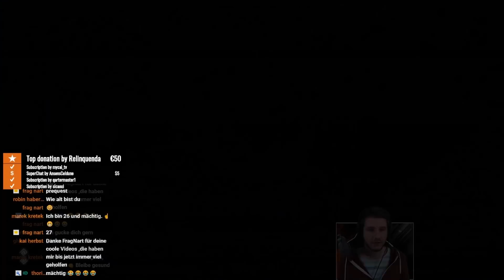The Fate Of Atlantis Vorbereitung - Assassin's Creed Odyssey Atlantis Quest deutsch (prequest)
Ich freue mich selbstverständlich auch sehr über euren kostenlosen TWITCH-PRIME-SUB auf Twitch, den jeder Jodelköppe -Prime Kunde kostenlos vergeben kann. Bedenkt, dass ihr das jeden Monat erneuern könnt!

Danke euch!